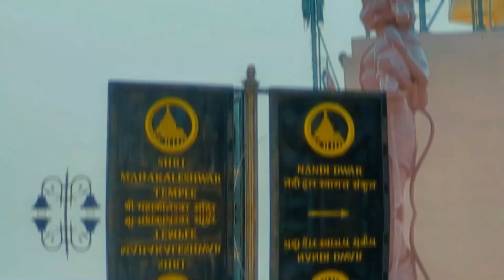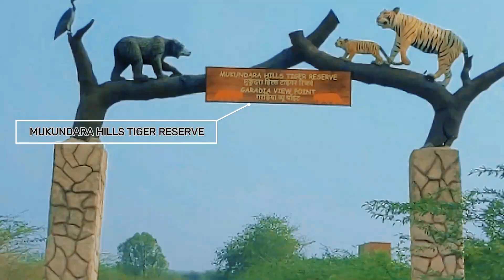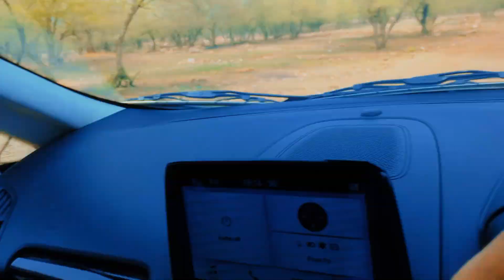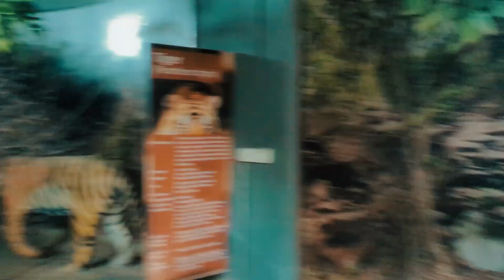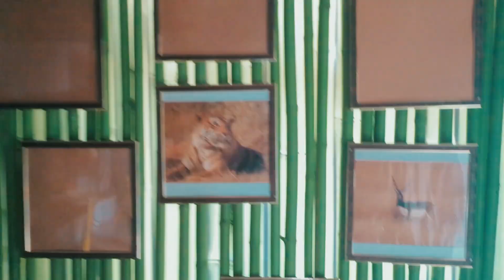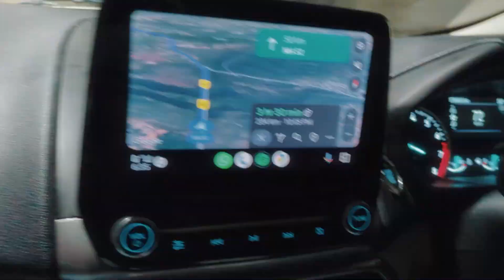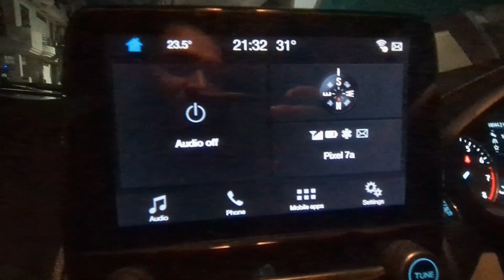Day-4 | Exploring Mahakal Corridor UJJAIN & Garadia Mahadev KOTA | Ujjain to Jaipur Road Trip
Join us on an incredible journey as we explore the magnificent Mahakal Corridor in Ujjain and the stunning Garadia Mahadev in Kota. This travel vlog captures the beauty and spiritual essence of these places, with detailed insights into the architecture and significance of the Mahakal Corridor. We then drive to the breathtaking Garadia Mahadev, nestled amidst scenic landscapes. All of this is experienced from the comfort of our Ford Ecosport SE on an exciting road trip. 🚗

Chapters:

0:00 - 02:10    -Mahakal Corridor
02:11 - 03:28  - Scenic part Agar-Malwa highway
03:29 - 07:45  - Mukundra hills Tiger reserve & Garadia Mahadev temple.
07:46 - 08:48. - Highway scenery
08:49 - 10:39. - Trip summary & Outro